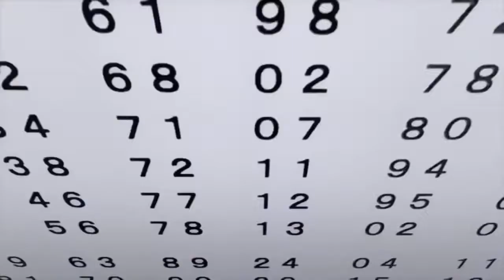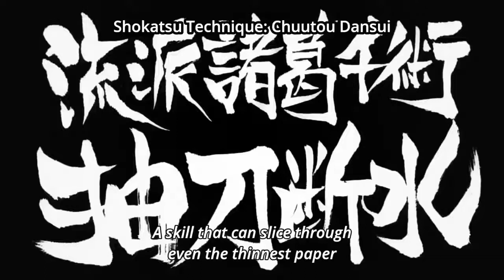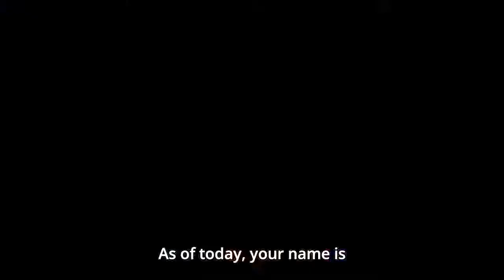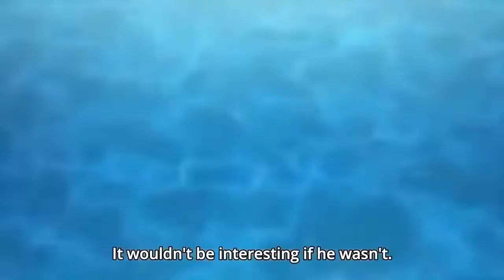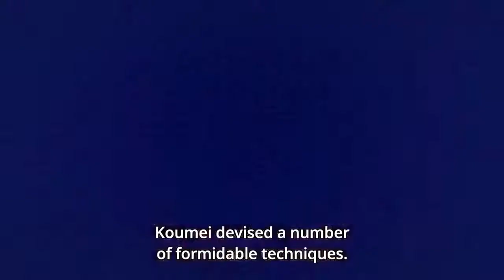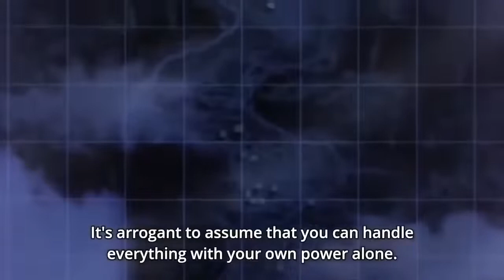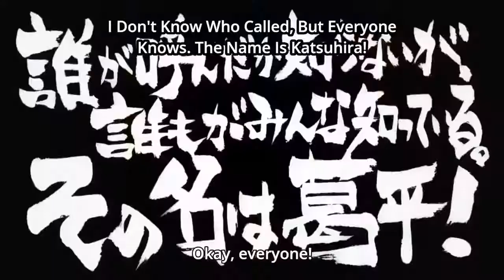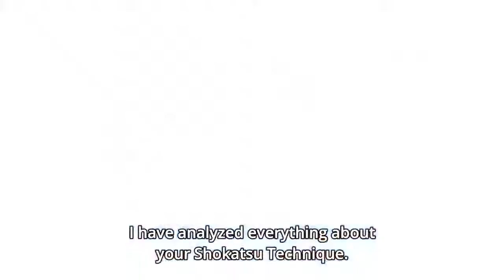Hello World New Sci Fi Anime Movie English Sub ハロー・ワールド